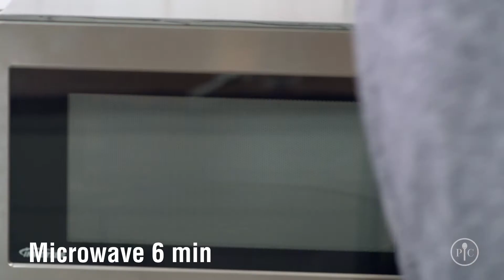Microwave Pasta Cooker